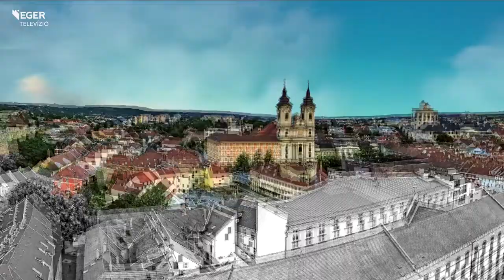Anatólia - Elfeledett birodalmak romjai - 2022.07.04.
Dr. Kristóf Ilonát, az Eszterházy Károly Katolikus Egyetem Történelemtudományi Intézetének főiskolai docensét korábbi műsorunkban világutazóként is bemutattuk. Most férjét, Szűcs Tamás történészt, az egyetem óraadó tanárát is köszönthetjük stúdiónkban, aki az UNESCO Világörökségének helyszíneit látogatja, csúcstartóként. Ezúttal anatóliai élményeikről számolnak be.